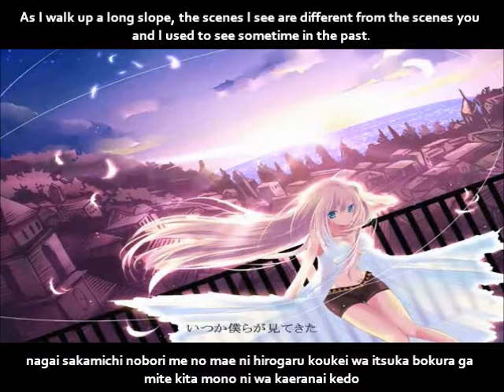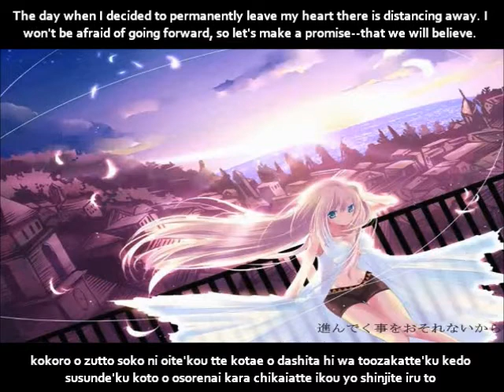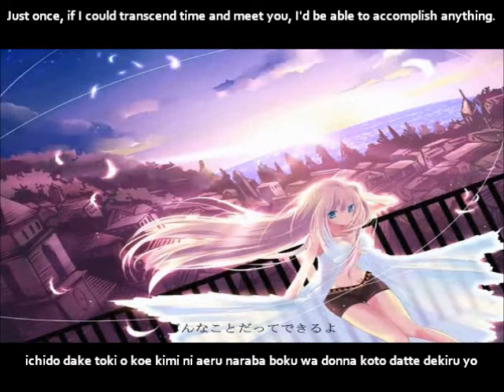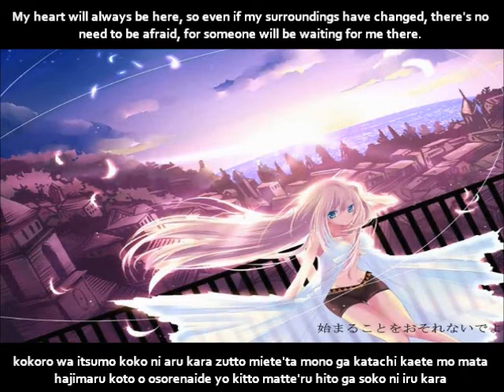【巡音ルカ】此処にある彼方 English and romaji subs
Even if my voice won't reach you, I won't leave this place.

Title: 【巡音ルカ】此処にある彼方【オリジナル】The Yonder Right There/Koko ni aru kanata